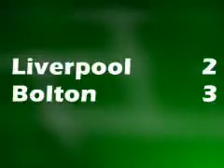Liverpool 2 - 3 Bolton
Bolton won 3-2 at Anfield on their way to the Carling Cup Final. A memorable win.